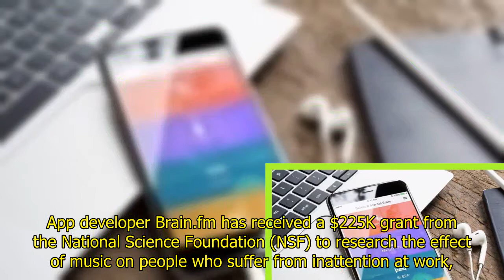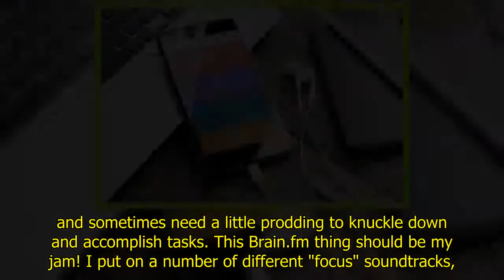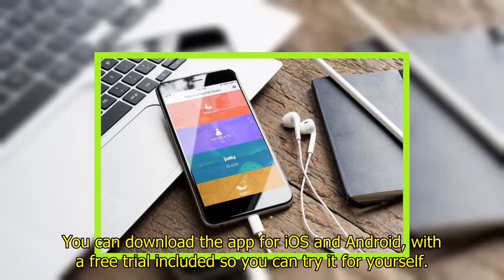Brain.fm's attention-boosting app gets $225K National Science grant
App developer Brain.fm has received a $225K grant from the National Science Foundation (NSF) to research the effect of music on people who suffer from inattention at work, as well as attention deficit hyperactivity disorder (ADHD).Brain.fm is a mobile app that uses AI to generate music according to four different moods: "focus", "meditate", "sleep" and "nap". The company says the music "stimulates attentional networks in our brain" and is designe